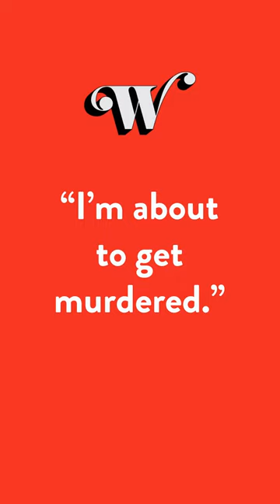I'm about to get murdered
What happens if you bring a letter opener into an elevator?